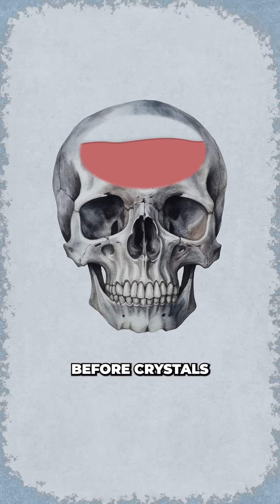Archaeologists Discover Glass Brain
In 79 AD, Mount Vesuvius erupted, engulfing Herculaneum in a wave of superheated ash and rock. But in a shocking discovery, archaeologists found something unprecedented—a human brain turned to glass.

This rare phenomenon, known as vitrification, occurred when extreme heat liquefied the brain tissue before it rapidly cooled, solidifying into glass instead of burning away. Scientists have now uncovered the exact conditions that made this possible, rewriting what we know about the eruption’s devastating power.

Camera :
Sony A7III
Lens:
Sigma 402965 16 mm F1.4
Mics: